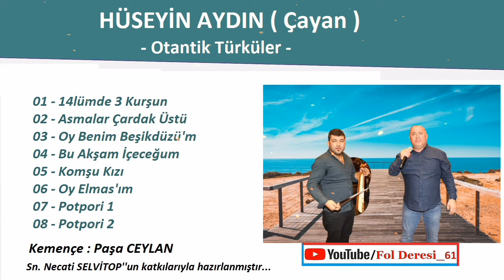ÇAYAN HÜSEYİN AYDIN - Hiç Bir Yerden Şansım Yok ( Komşu Kızı )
Sn. Necati SELVİTOP'a teşekkür ederiz.
Kanalımızda : Kadırga , Alaca , Sis Dağı , Erikbeli , Göllüalan , Karakısrak , Honefter , Beypınarı , Güvende , Harmancık , Kazıkbeli , Fengo , Serda , Hırsafa , Acısu vb. yayla şenlikleri , yöremize özgü düğün , nişan , festival , asker eğlencesi , dernek geceleri gibi videolar bulunmaktadır. Ayrıca kemençe üstadlarımızın eski ve yeni muhabbet videoları mevuttur.